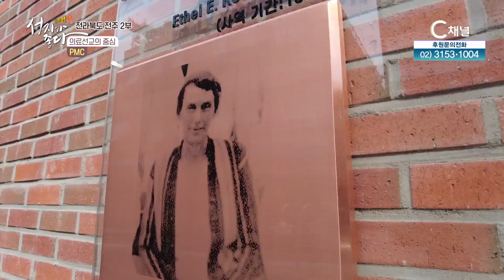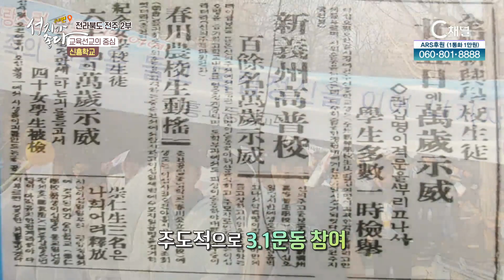전라북도 전주 2부┃안대성 PD┃C채널 [성지가 좋다] 국내편 22회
[성지가 좋다] 국내편
전라북도 전주 2부

방송시간
본방 : (수) 오전 9시
재방 : (금) 오전 9시
출연자 : 안대성 PD

* 시청방법
- IPTV: KT Olleh TV 235번, SKB Btv 304번, LG U+ 272번
- 케이블: 티브로드 227번, LG헬로비전 290번, 딜라이브 305번, 현대HCN 548번, CMB 97-2번